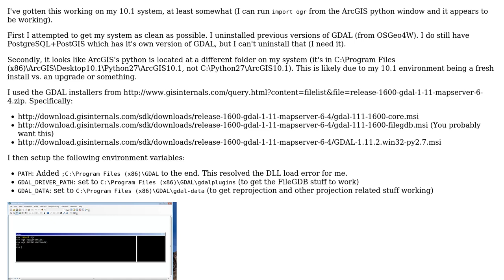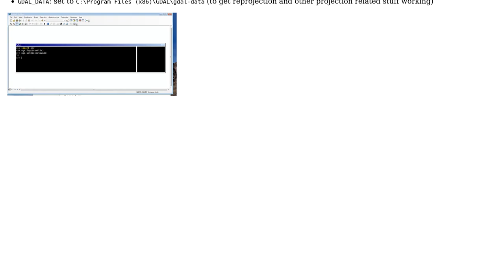GIS: How to run OGR in ArcGIS Scripts?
With thanks & praise to God, and with thanks to the many people who have made this project possible! | Content (except music & images) licensed under CC BY-SA | Music | Images & others | With thanks to user Evil Genius user ConeGIS and the Stack Exchange Network Trademarks are property of their respective owners. You are responsible for your own actions.